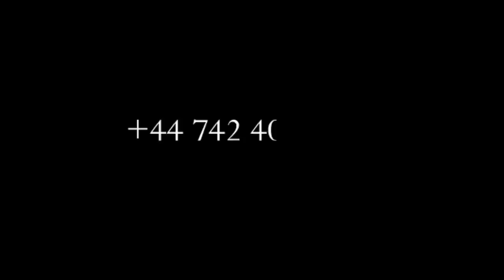BOMB:PSR MOISE MBIYE EN DANGER,VIDEO OYO EWUTI LISUSU WAPI? VÉRITÉ EBIMI NA MPWASA,TOKOMI WAPI?